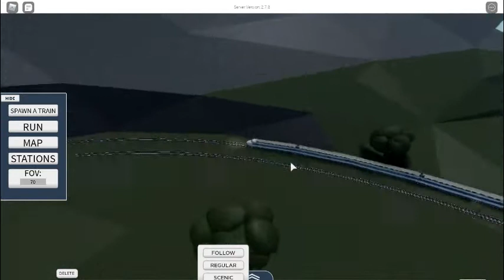Shinkensen china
I have nothing to say sry!